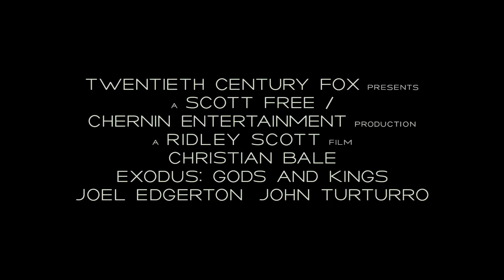Êxodo - Deuses e reis